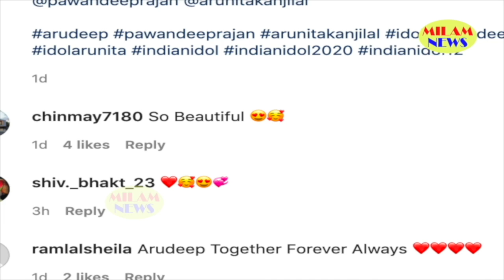अचानक अरुणीता की हालत देखकर घबरा गये पवनदीप, पकड़ने के लिए दौड़े तो अरु ने हाथ ही झटक दिया